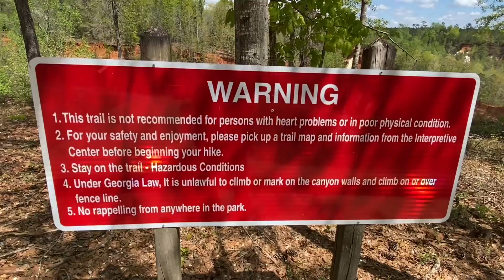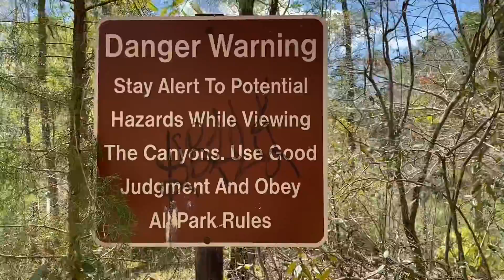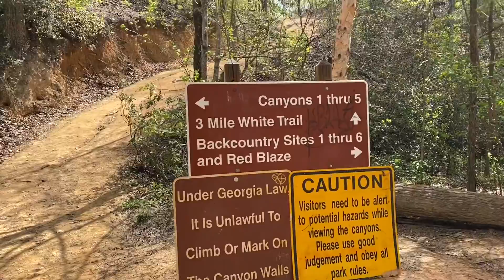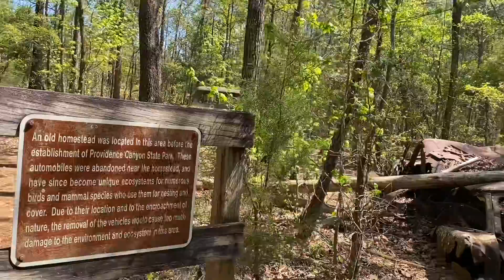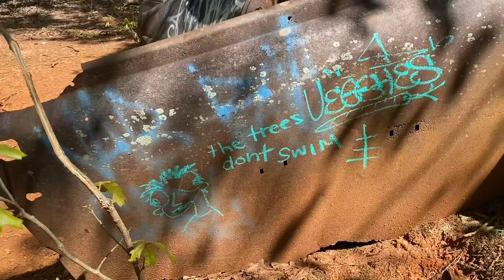Georgia's Little Grand Canyon - Providence Canyon State Park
A little hike through Providence Canyon State Park in Georgia. This "canyon" was actually created by poor farming techniques in the 1800s. Located a mere 29 miles south of Columbus, GA this "Little Grand Canyon of Georgia" is worth checking out!